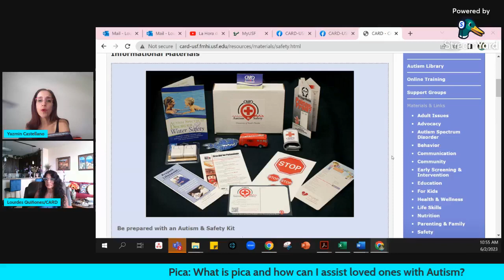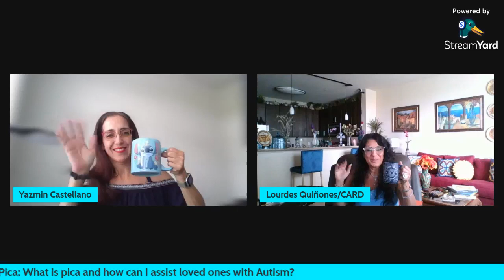Coffee Break with CARD-USF- Autism & Pica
Information about Pica and suggestions for parents or caregivers on how to better assist their loved one